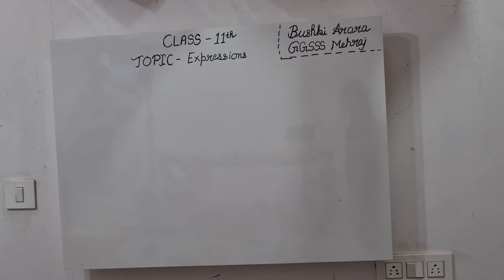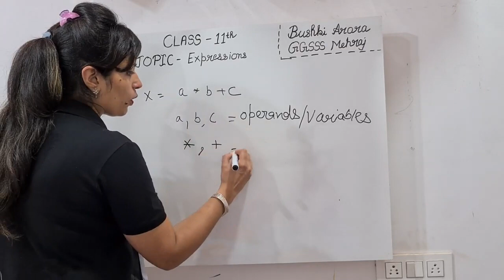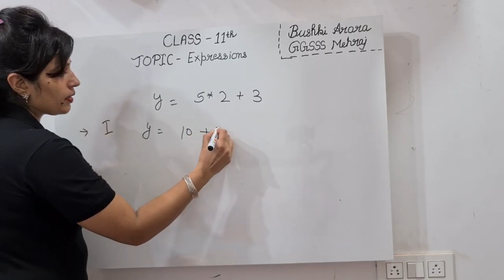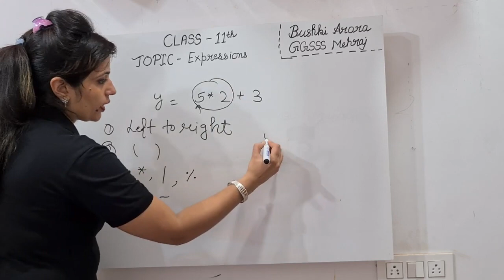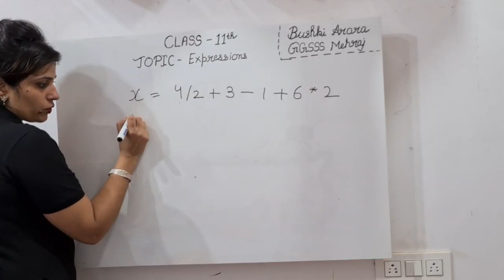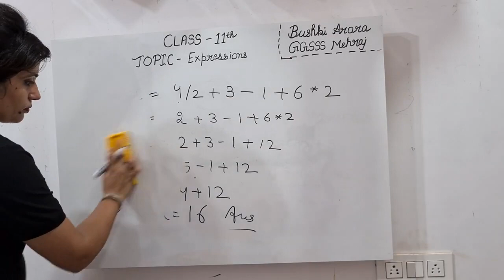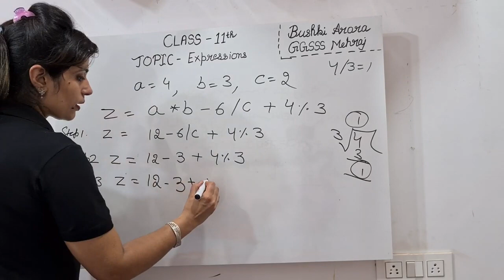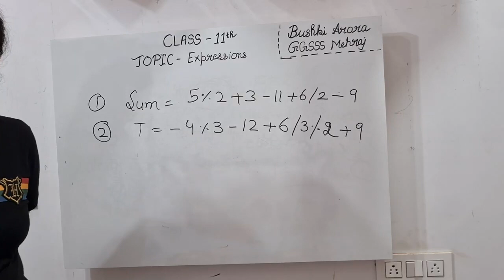C11 L 3 PART 2 EXPRESSIONS